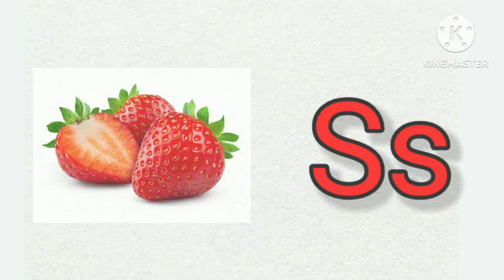Phonics Song for Toddlers | A for Apple | Phonics Sounds of Alphabet words A to Z | ABC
Phonics Song for Toddlers | A for Apple | Phonics Sounds of Alphabet words A to Z | ABC Phonics Song

😊Here is our channel, Riji kids tv, upload some best video for kids.

abc
abcd
kids tv
song for children
kids video for learning
kids song
kids video
kids education
letter for kids
abc kids
kids entertainment